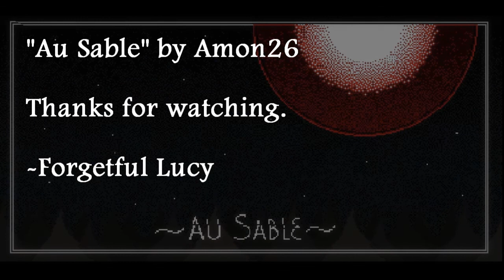Au Sable w/Forgetful Lucy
A, mostly, unedited play through of "Au Sable," created by Amon26 in 2009.
I learned of it via RockLeeSmile's series Indie Impressions, about a month ago.
I felt compelled to make a video of my experience.

As I have viewed this video multiple times since creation, I notice more and more small details I missed before. Au Sable continues to give me reasons to appreciate it.